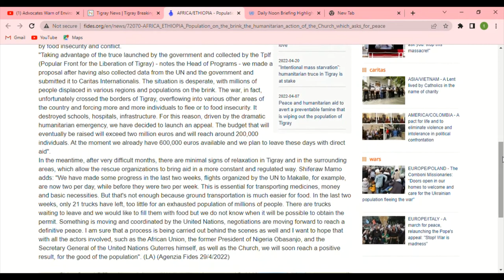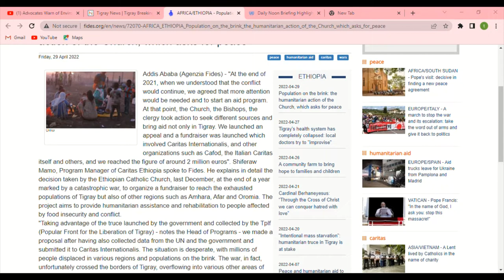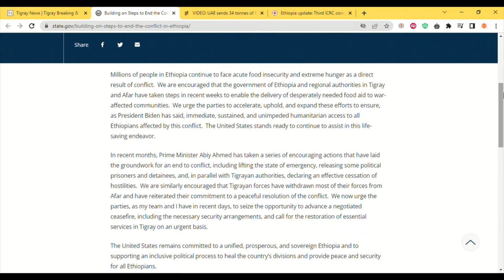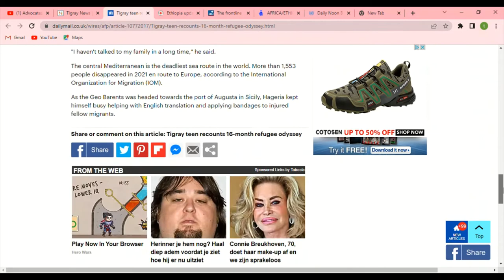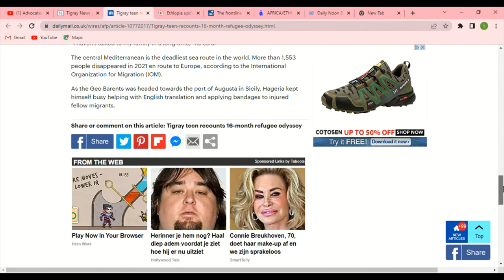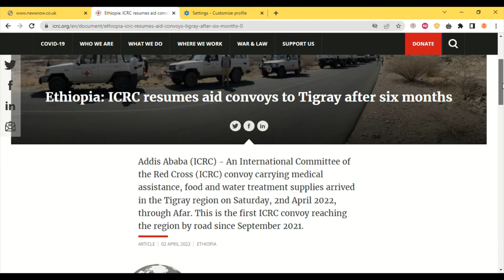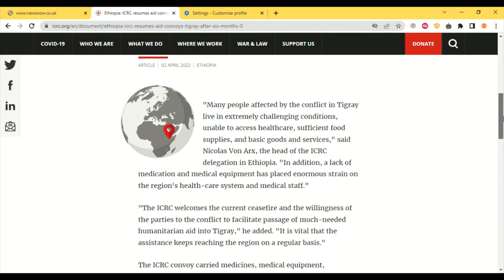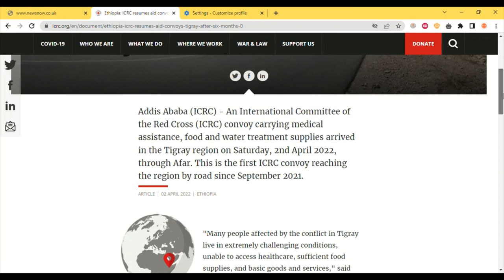Tigray teen recounts 16-month refugee odyssey, Fake Negotiation, fake Aid,TigrayGenocide!